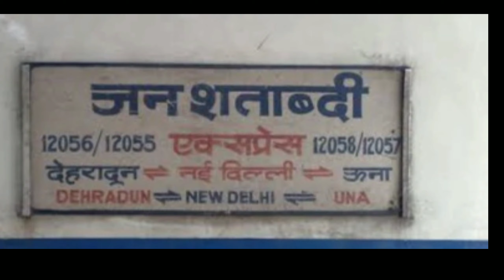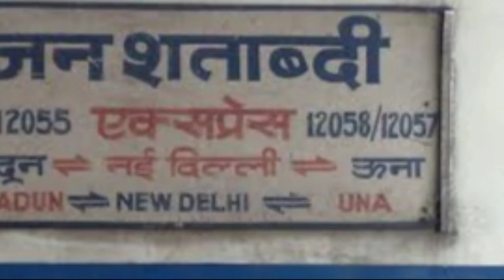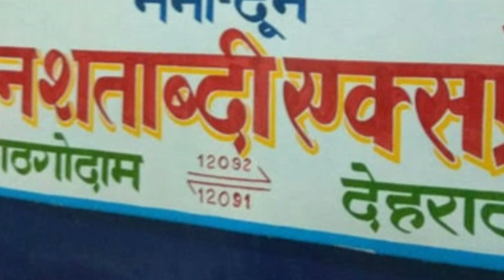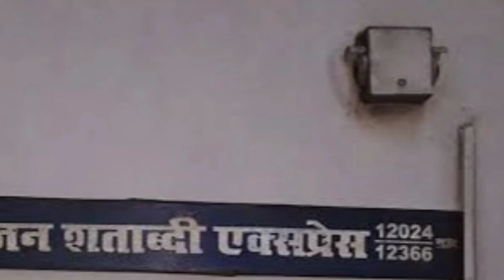Jan Shatabdi Express Full Details || Knowledge Nagar